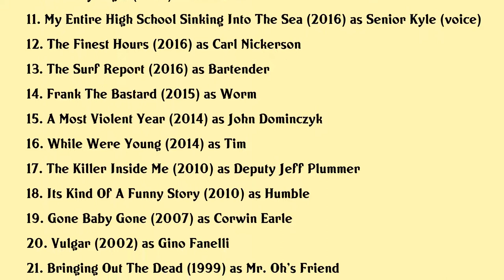Matthew Maher Movies list Matthew Maher| Filmography of Matthew Maher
Matthew Maher Full Movies List Filmography of Matthew Maher

Latest movies of Matthew Maher are:

1. The Mimic
2. Two Against Nature
3. The Outside Story
4. Captain Marvel
5. Marriage Story
6. Wonder Wheel
7. Lady Bird
8. Testosterone Volume One
9. The Incredible Jessica James
10. Live By Night
11. My Entire High School Sinking Into The Sea
12. The Finest Hours
13. The Surf Report
14. Frank The Bastard
15. A Most Violent Year
16. While Were Young
17. The Killer Inside Me
18. Its Kind Of A Funny Story
19. Gone Baby Gone
20. Vulgar

Complete list of movies acted by Matthew Maher are in this video.

Please Comment down your favorite movie of Matthew Maher